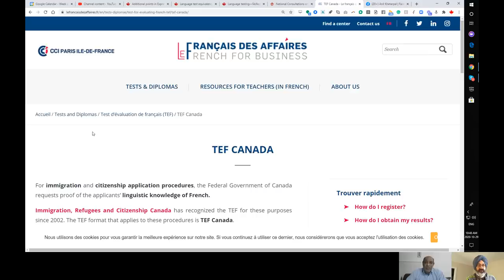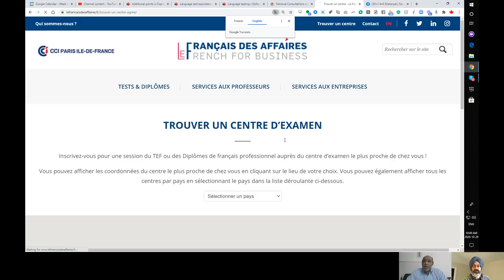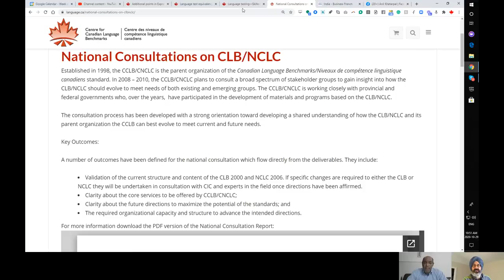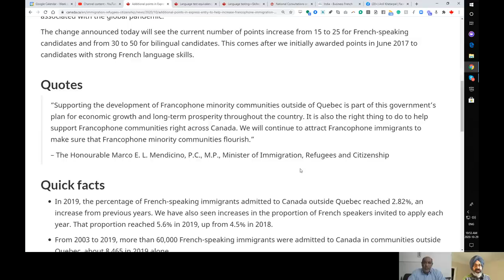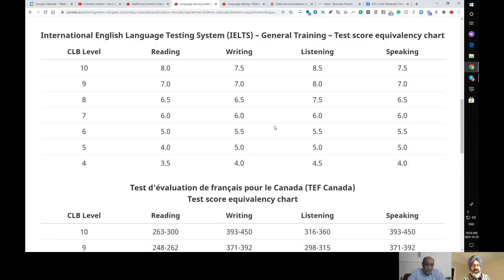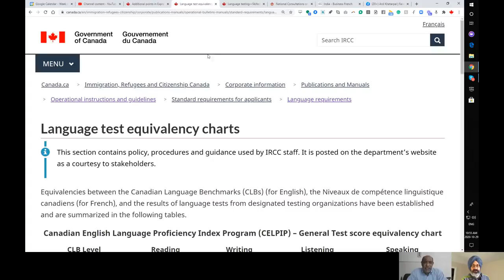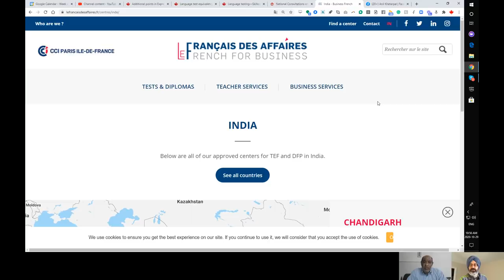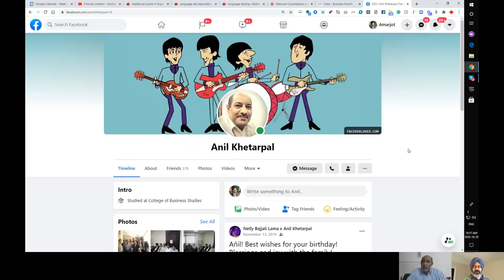Learn French in NOIDA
AMARJOT SINGH